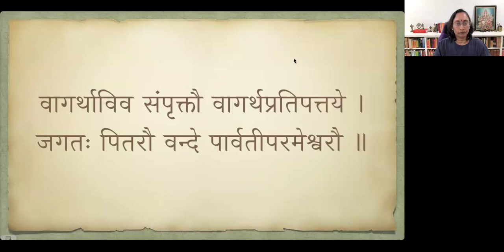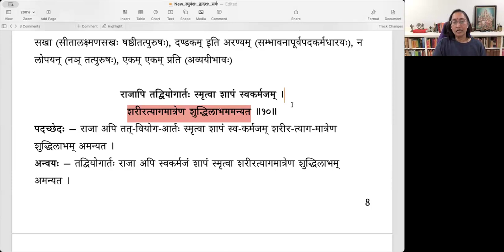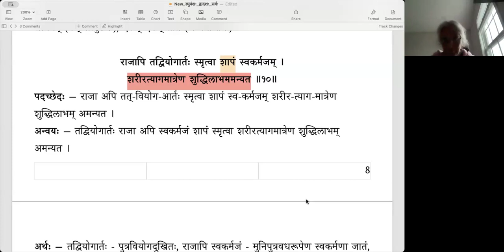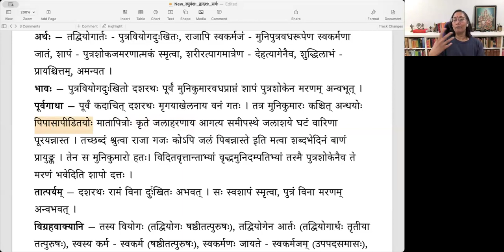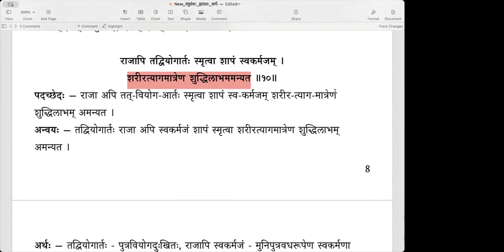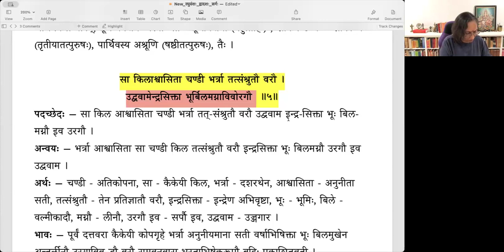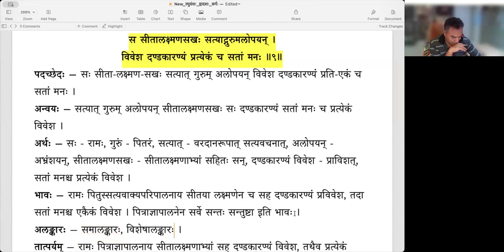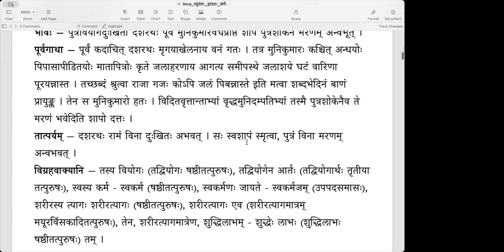Raghuvamsa - Sarga 12 - Lesson 03 (English) - रामस्य पितृवाक्यपालनम्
Lesson 03 - Slokas 6 to 10 (रामस्य पितृवाक्यपालनम्)
तयोश्चतुर्दशैकेन रामम् प्राव्राजयत्समाः ।
द्वितीयेन सुतस्यैच्छद्वैधव्यैकफलाम् श्रियम् ॥६॥
पित्रा दत्तं रुदन् रामः प्राङ्महीम् प्रत्यपद्यत ।
पश्चाद्वनाय गच्छेति तदाज्ञाम् मुदितोऽग्रहीत् ॥७॥
दधतो मङ्गलक्षौमे वसानस्य च वल्कले ।
ददृशुर्विस्मितास्तस्य मुखरागम् समम् जनाः ॥८॥
स सीतालक्ष्मणसखः सत्याद्गुरुमलोपयन् ।
विवेश दण्डकारण्यम् प्रत्येकम् च सताम् मनः ॥९॥
राजापि तद्वियोगार्तः स्मृत्वा शापम् स्वकर्मजम् ।
शरीरत्यागमात्रेण शुद्धिलाभमन्यत ॥१०॥

00:00 पूर्वावलोकनम्
01:00 ६. तयोश्चतुर्दशैकेन
10:55 ७. पित्रा दत्तं रुदन्
23:05 ८. दधतो मङ्गलक्षौमे
30:52 ९. स सीतालक्ष्मणसखः
38:42 १०. राजापि तद्वियोगार्तः